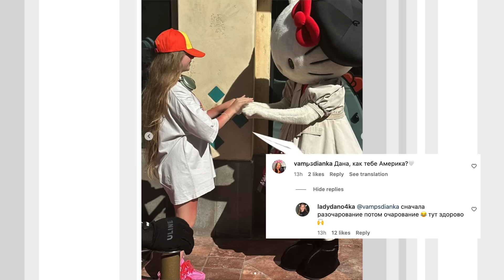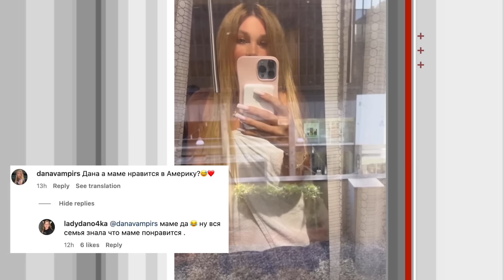Фанаты встретили Блонди / Семья Леди Дианы переедет жить в Америку?